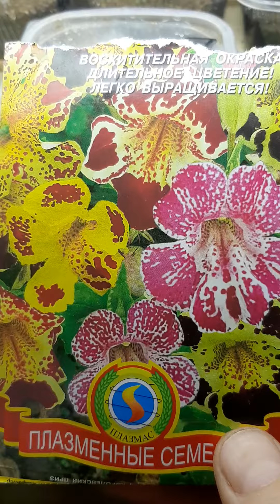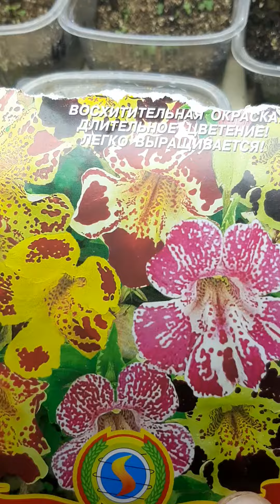мимулюс , невероятно взошёл на 3 - и сутки 🙏🙏🙏🎥🌱🌱🌱🌱🤩👍